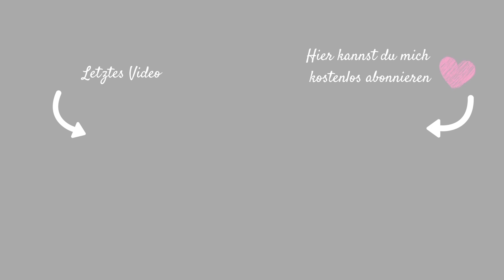DAS ERSTE MAL KINDERKLEIDUNG BEI TEMU BESTELLT| Fräulein Jasmin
Temu bietet:
-Kostenloser Versand und kostenlose Rücksendung für bis zu 90 Tage
-AfterPay und sichere Zahlung für alle Kunden

Unsere TEMU Auswahl:
Modisches Mädchen-Set Mit Herz-Aufdruck, Rundhals-Kurzarm-T-Shirt Und Jogginghose, 2-teilig, Lässige Kinderkleidung Aus Baumwolle €8.39
Ärmelloser Mit Kleinem Herzdruck Bequemer, Lässiger Strampler Für Mädchen Für Sommer €10.59
Mädchen Warme Jacke Fleece Schicht Button Up Thermal Hooded Jacket Overcoat Mit Blumen Drucken Für Ausgehen €11.79
Kleinkind Mädchen Schlanke Jeans Cartoon Kaninchen Bestickt Roll Up Saum Denim Hosen Kinder Frühling Sommer Kleidung €11.39
Mädchen-Einhörner-Regenjacke Für Kinder, Wasserdichter Mantel Mit Abnehmbarer Kapuze, Leichte Regenmäntel Mit Kapuze, Netzfutter, Windjacken €14.79
Mädchen Buchstabe "Sassy" Grafik T-Shirt Baumwolle Casual Rundhals T-shirt Top Kinder Sommerkleidung €4.79
Lässiges süßes Pullover-Sweatshirt für Mädchen mit Regenbogen-Aufdruck „be kind“. €5.89
1pc 32oz Motivational Water Bottle Mit Stroh, Große Kapazität Kunststoffbecher, Sport Stroh Wasser Cup, Tragbare Trage Seil Gradient Space Cup, Fitness Wasserflasche, Beste Zubehör Für Sport, Gym, Running, Wandern €5.59